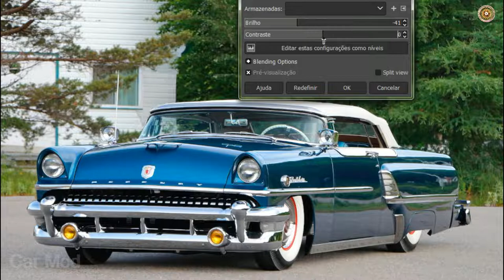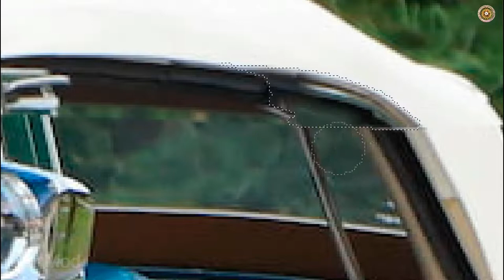Tunning Car Mercury Montclair Convertible 1955 Mod Mecum Auctions Car MOD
Mecum Auctions 1955 Mercury Montclair Convertible